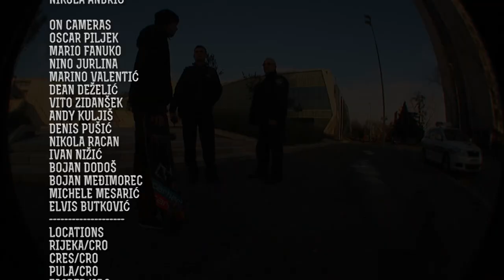CRUIZING & BLUZING / by CTN skateboards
CTN SKATEBOARDS
PRESENTS
CRUISING AND BLUZING
SKATERS
MARINO VALENTIĆ
 OSCAR PILJEK
 ZOE MILOŠ
ELVIS BUTKOVIĆ
  SAŠA BLAGOJEVIĆ
 DEAN DEŽELIĆ
IVICA KRNIĆ
 NINO JURLINA
  DINO PEROVIĆ
IVAN NIŽIĆ
MARKO MUHELJIĆ
 NIKI KADIĆ
MATIJA MATANIĆ
 DALLAS ROCKVAM
 MARIO FANUKO
NINO FANUKO
FILIP KISIN
 STJEPAN ČAČIĆ
 IVAN TOMAŠEVIĆ
IVICA SENDO
 HRVOJE SKOČIĆ
 DARIO MARŠANIĆ
MARKO ZUBAK
 KRISTIJAN SMOK
 MARIN DUNDIĆ
ANDREJ TODOROVSKI
MIRO PETKOVIĆ
 DARKO STARČEVIĆ
 IAN MEZANIĆ
MICHELE MESARIĆ
  MARIN JURLINA
 ANTONIO PEKOVIĆ
NIKOLA ANDRIĆ

ON CAMERAS
OSCAR PILJEK
MARIO FANUKO
NINO JURLINA
MARINO VALENTIĆ
DEAN DEŽELIĆ
VITO ZIDANŠEK
ANDY KULJIŠ
DENIS PUŠIĆ
NIKOLA RACAN
IVAN NIŽIĆ
BOJAN DODOŠ
MICHELE MESARIĆ
ELVIS BUTKOVIĆ
LOCATIONS
RIJEKA/CRO
CRES/CRO
PULA/CRO
ZAGREB/CRO
SPLIT/CRO
MALI LOŠINJ /CRO
BARCELONA/ESP
FUERTEVENTURA/ESP
FAŽANA/CRO
HVAR/CRO
NOVI VINODOLSKI/CRO
ZAPREŠIĆ/CRO

MUSIC
Elephant Stone - Don't You Know.
The Mighty Imperials - The Matador.
Smoove - I'm A Man
The New Mastersounds -- Freckles
Talking Heads- This must be the place
Janko Nilovic - Drug Song
Bunny Wailer- collyman

FILM DIRECTED AND EDITED BY
OSCAR PILJEK
'Skateboarding it's just about feeling'
CTN house production